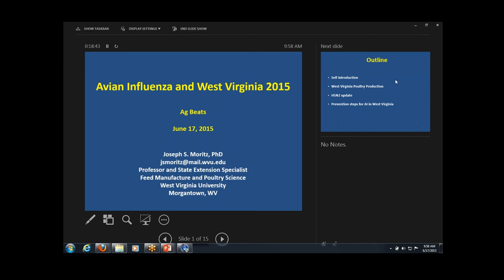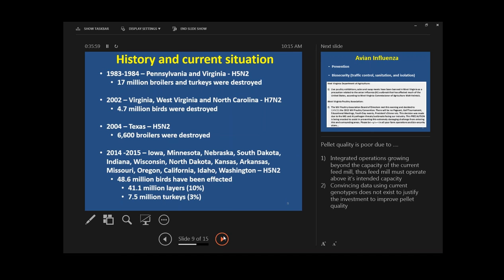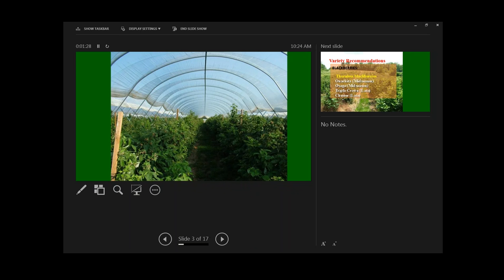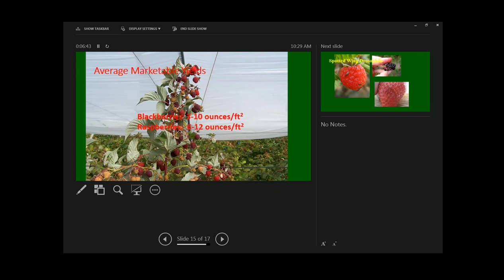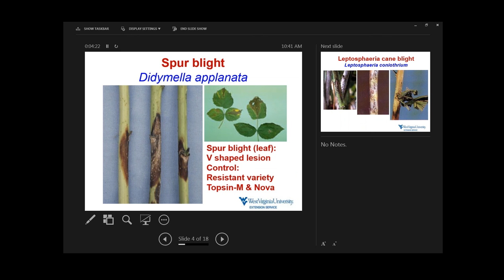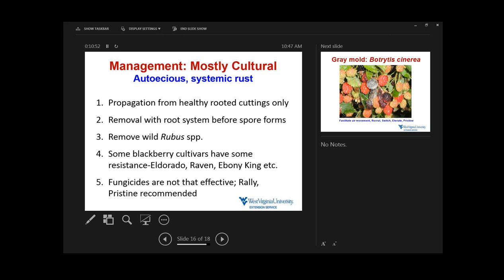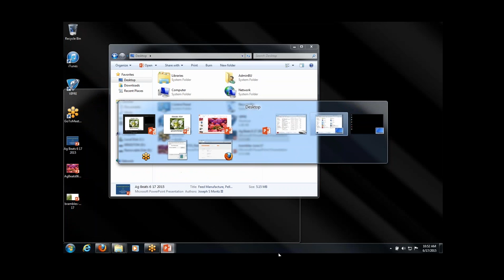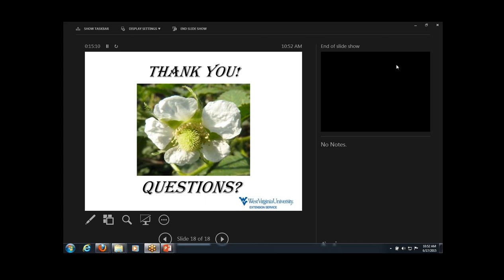AgBeats - June 17, 2015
West Virginia University Extension Service and Davis College faculty present AgBeats with the following topics:

Avian Influenza and West Virginia 2015
    Dr. Joseph Moritz
Bramble Production and Pest Management (17:24)
    Dr. Lewis Jett
Integrated Management of Major Diseases in Brambles (26:59)
    Dr. Mahfuzar Rahman